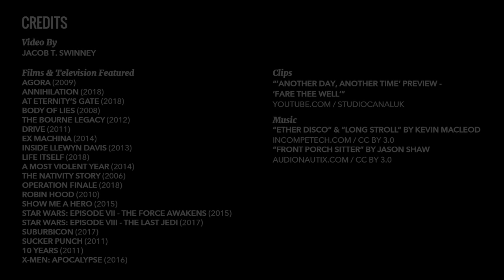The Versatility and Craft of Oscar Isaac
It’s hard to believe that someone can be as talented as Oscar Isaac in two different fields. The gifted actor has worked with acclaimed filmmakers like Nicolas Winding Refn and the Coen Brothers in addition to starring in billion dollar blockbusters. And as if that wasn’t enough, Isaac is a skillful singer and musician, showcasing his musical chops in films like 10 Years and Inside Llewyn Davis. When his characters aren’t strumming guitars, they are doing pretty much everything else. Isaac has portrayed a biblical figure, a genius billionaire, and even a villainous mutant. With such a wide array of talent, it’s safe to say we will be enjoying Oscar Isaac for a long time.

From "Ex Machina" to superhero movies, we have you covered when it comes to Oscar Isaac-adjacent content: Check out our videos comparing "Drive" to "Le Samouraï," defining the term “technosexual,” and our article on entitlement (or lack thereof) in Star Wars: The Last Jedi and Blade Runner 2049.